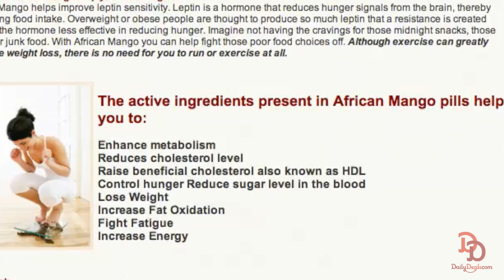African Mango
Enter Info